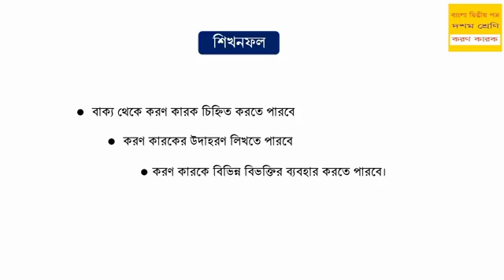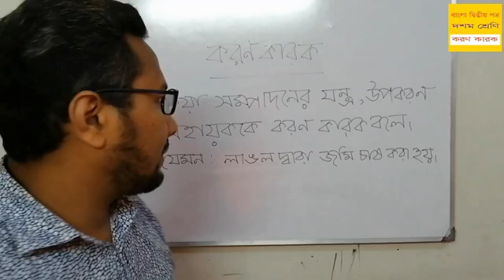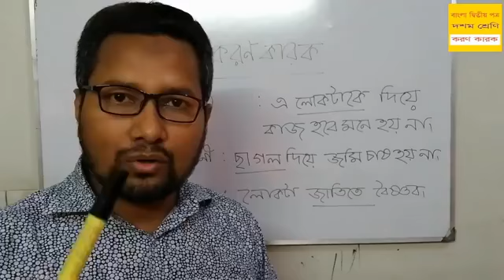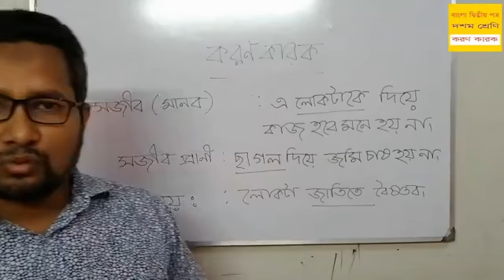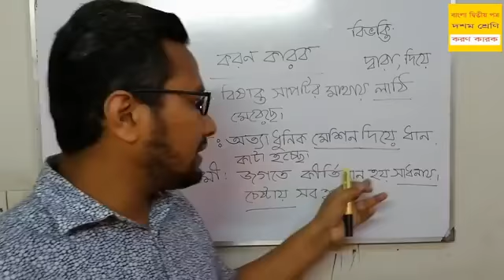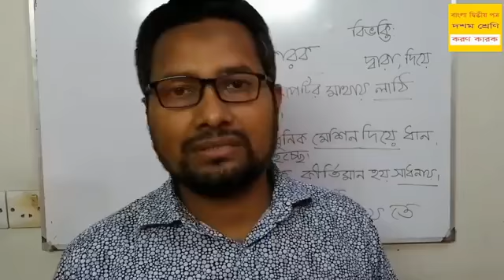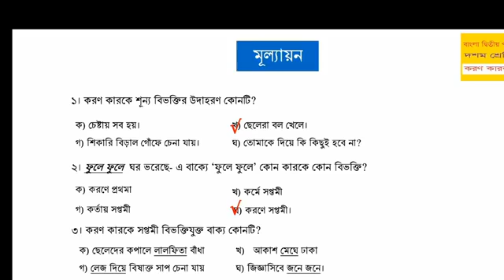শ্রেনী II ৯ম II ১০ম II বাংলা ২য় II করন কারক II ০৬ মে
শ্রেনী II ৯ম II ১০ম II  বাংলা ২য় II করন কারক II